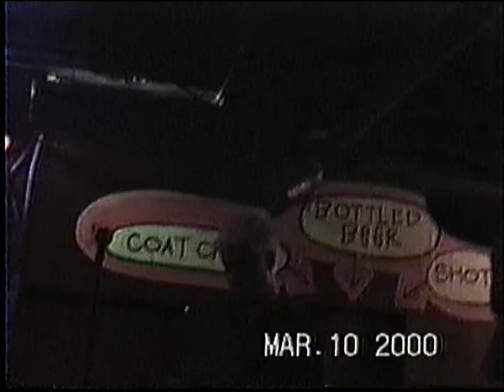"Running Riot" - The Hell Caminos (Cocksparrer cover)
The Hell Caminos covering "Running Riot by Cocksparrer @ the Covered Wagon in San Francisco on March 10th, 2000.